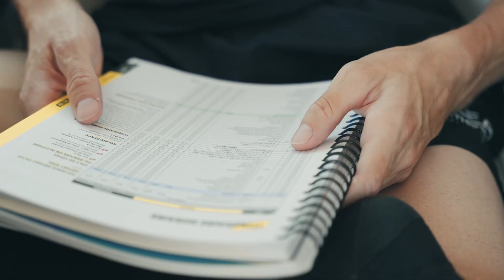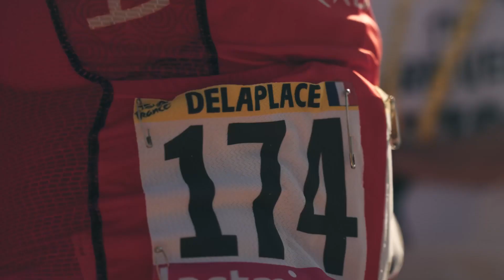🎥 Inside avec Anthony Delaplace sur le Tour de France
🎥 Inside avec nos coureurs sur le Tour de France, aujourd'hui avec Anthony Delaplace